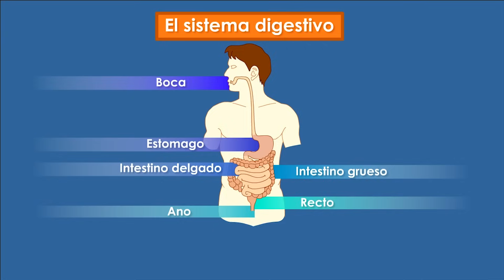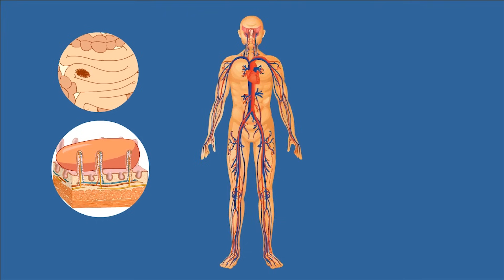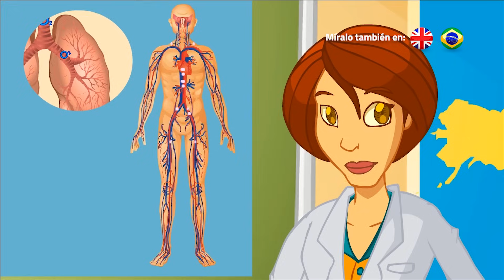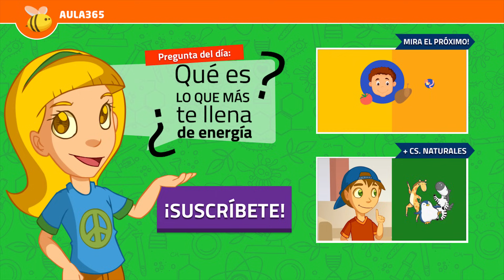¿Cómo funciona el Cuerpo Humano? | Videos Educativos Aula365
¿Sabes todas las cosas que pasan en tu cuerpo mientras miras este video? Aprende cómo funciona el cuerpo humano junto a Santi y Nati!

Los sistemas del cuerpo humano son conjuntos de órganos que cumplen funciones como digerir alimentos, respirar y transportar nutrientes. Así, mientras el sistema digestivo procesa alimentos, el respiratorio provee oxígeno y el excretor elimina los desechos, el sistema circulatorio conecta los diferentes sistemas para que el cuerpo funcione.